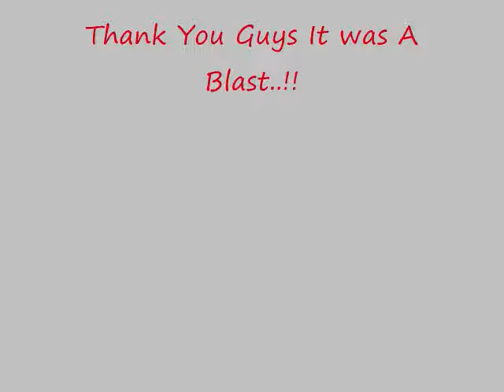A Club Cook Out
Well the RC Gang got together in the backwoods of NC and VA and had a ole fashion cookout and fly-in had a lot fun and That's what it's all about love RC...!!